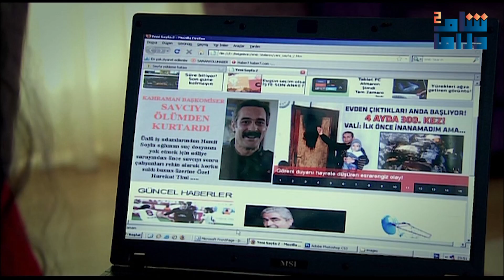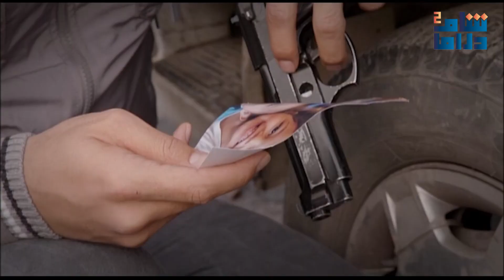مسلسل الفريق الأول 1 الحلقة 17